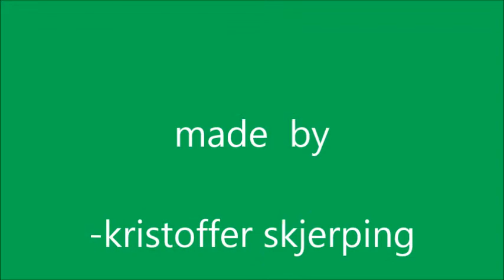Ronin the movie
a comedy of ronin trailer